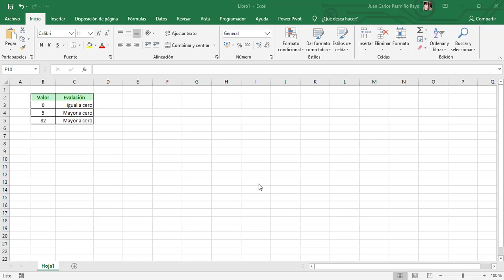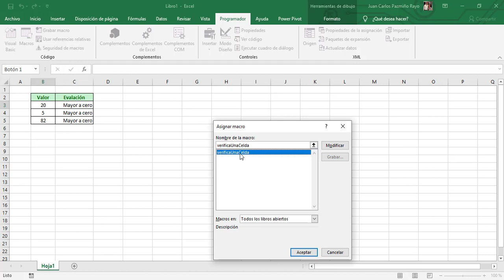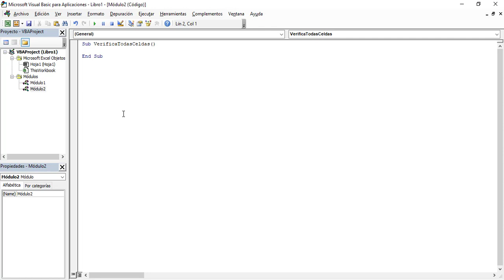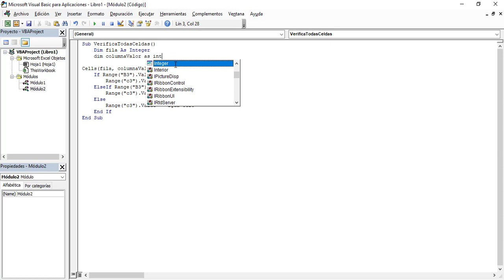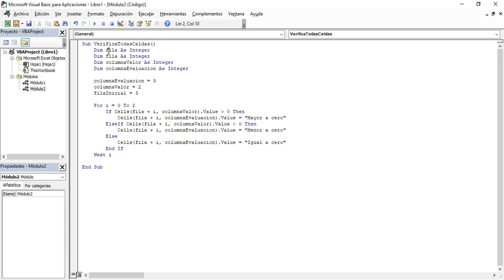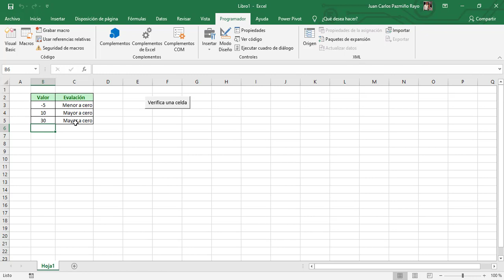Excel Avanzado: ciclos y condicional múltiple